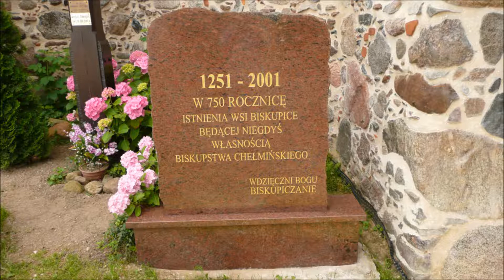Biskupice - Kamienny kościół św. Marii Magdaleny z XVIII wieku